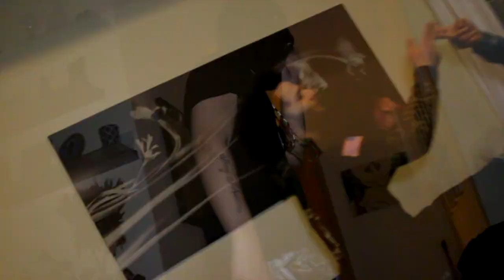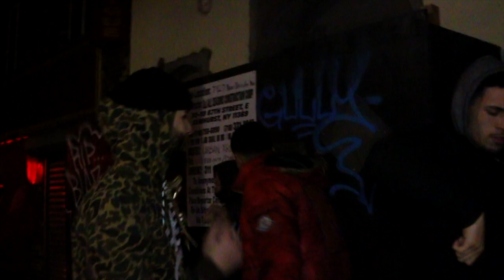ABG Neal - "Problemz"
New York Gorilla Films Presents to you Artist ABG Neal's "Problemz" Music Video Directed by Robbie Marz AKA Nutso Ru